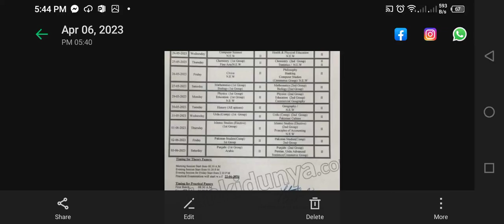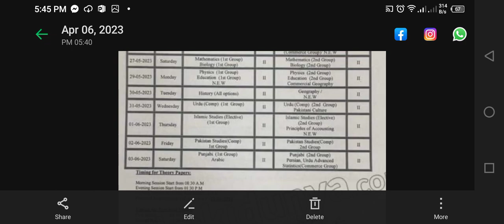Bad News for I.Com1/2 Students Watch this video join classes💯guarantee pass+GuessPaper